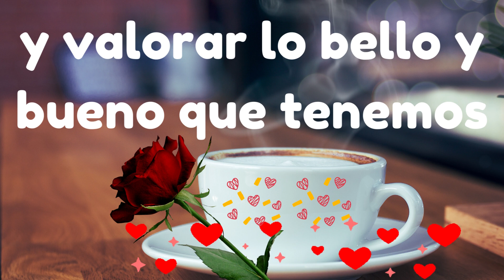Feliz Martes bendecido día Buenos días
Feliz Martes Mensaje de buenos días tarjeta musical saludo